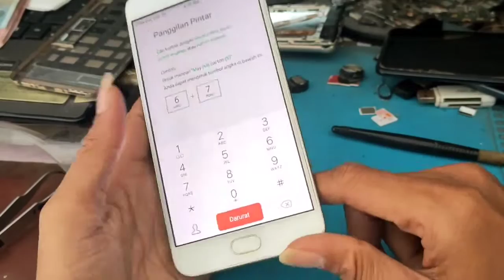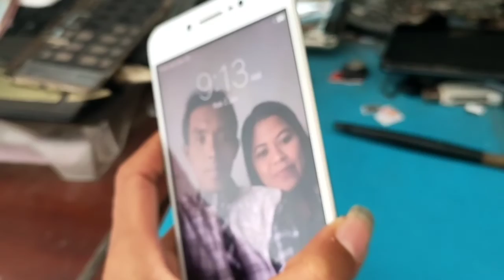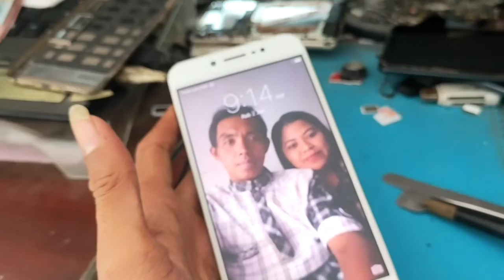tombol on off Vivo v5 tidak berfungsi, cukup gunakan cara ini di jamin normal kembali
berikut cara mengatasi tombol on off Vivo v5 tidak berfungsi, cukup gunakan cara ini di jamin normal kembali